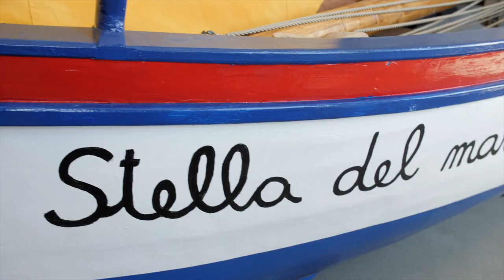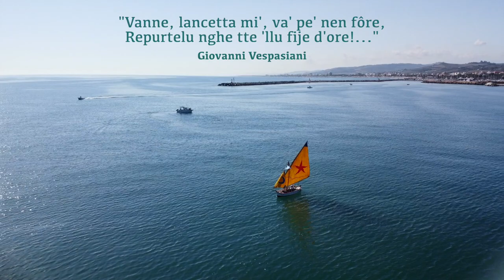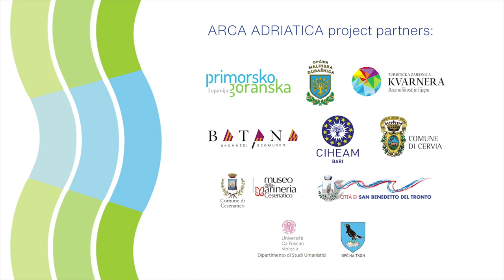"Tastutina e Stella del Mare.. una nuova vita"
Come torna a nuova vita un’imbarcazione? Quante persone lavorano alla sua rinascita fino al ritorno in mare? Con le loro telecamere, i registi Giacomo Cagnetti e Rovero Impiglia hanno seguito tutte le fasi del restauro di “Tastutina” e “Stella del Mare”, le due imbarcazioni storiche recuperate con le risorse del progetto comunitario ARCA Adriatica di cui il Comune di San Benedetto del Tronto è partner.